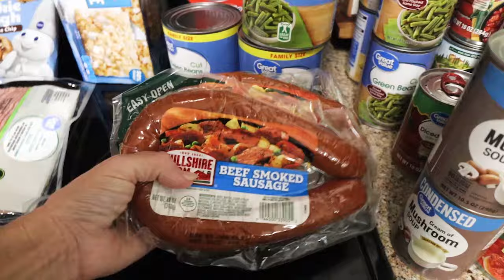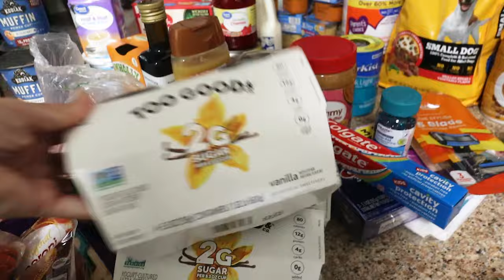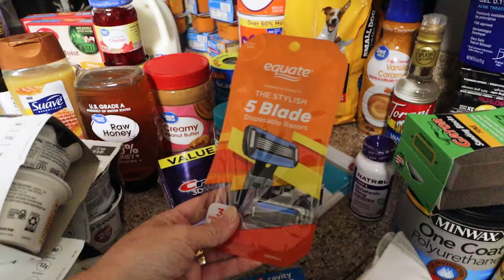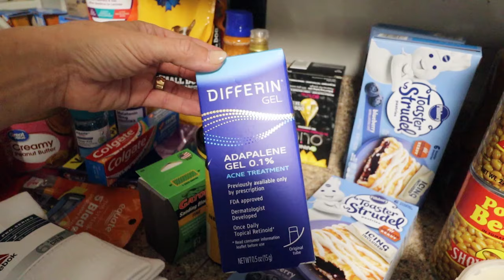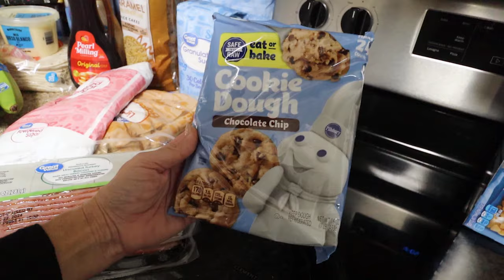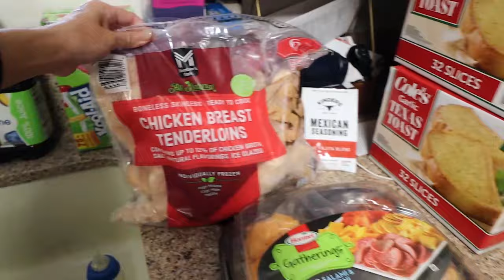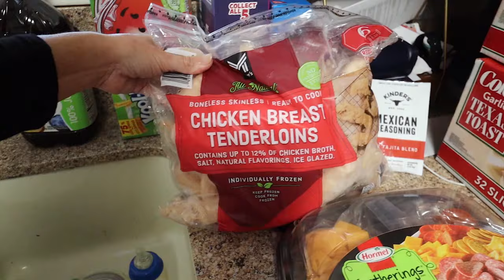THEY SAID WE DIDN'T DESERVE TO ADOPT THEM// A Honest GROCERY HAUL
Hello, friends and welcome back! I felt like today's vlog was a tad hectic, but I had so much to accomplish in a short amount of time! Lucky you, I take you along with me! ;) We go on a big grocery shopping trip, and I share with you how I feed my family. Thanks for dropping by!

ASHLEY ON INSTAGRAM:   / theashleyfelts
ASHLEY ON FACEBOOK:    / ashley.felts.3